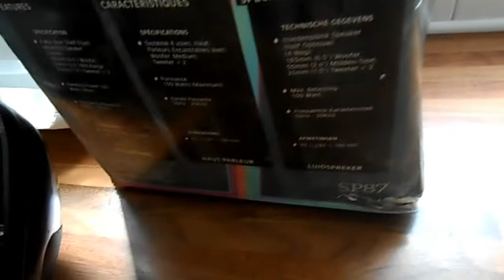Retro Pye Audio SP87 100 Watt Car Stereo Boxed Shelf Speakers 1980s Boxed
Retro Pye Audio SP87 100 Watt Car Stereo Boxed Shelf Speakers 1980s Boxed Bytheseain_Wales eBay UK